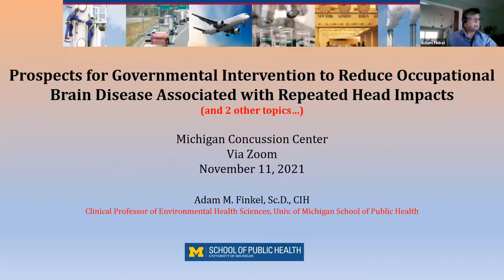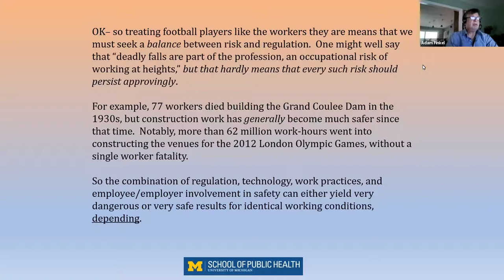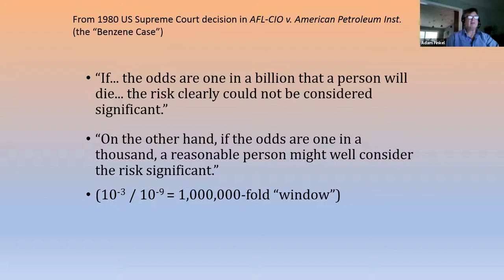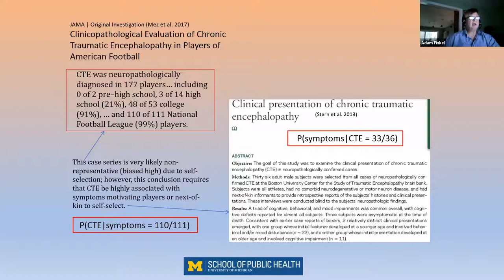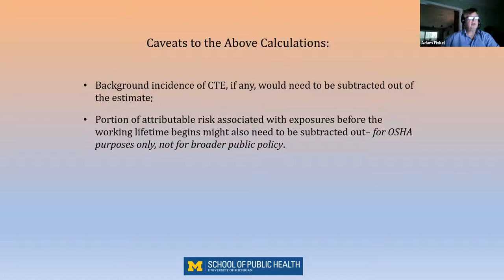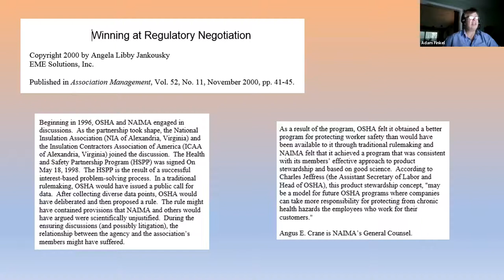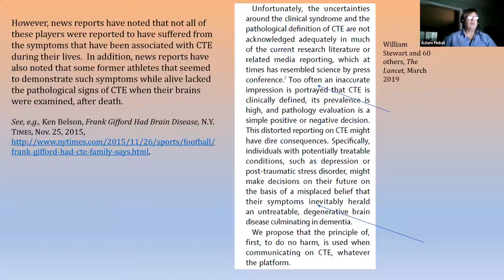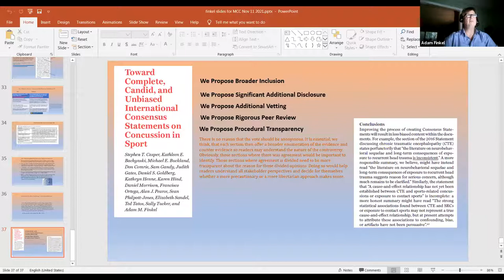adam finkel lecture on CTE Umich Nov 2021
Talk at the Michigan Concussion Center about the policy, science, and law regarding brain disease in football and other occupations.